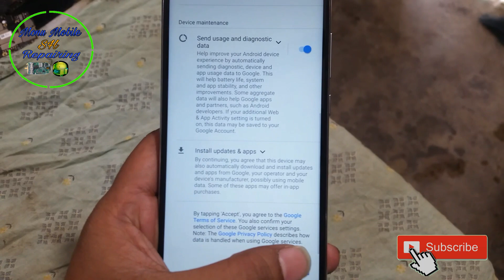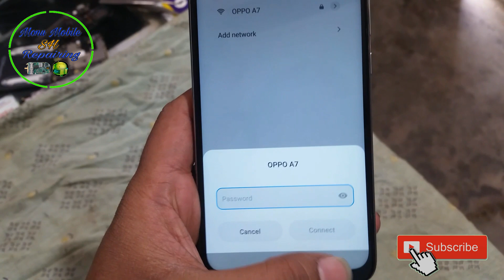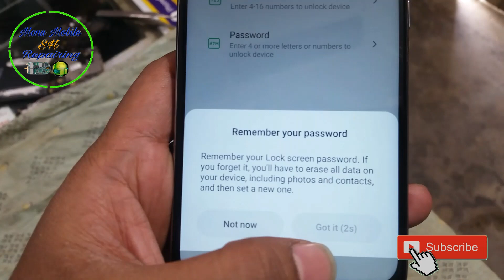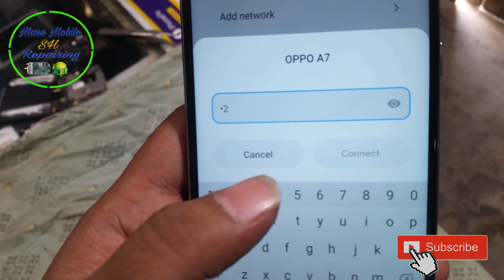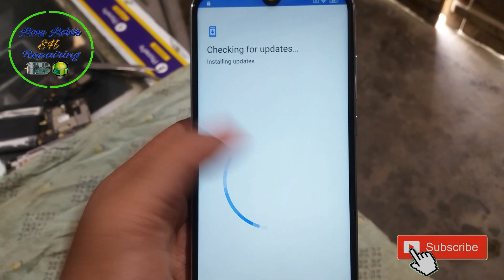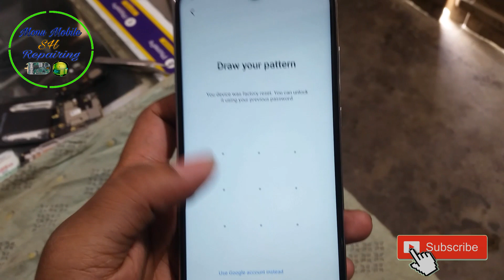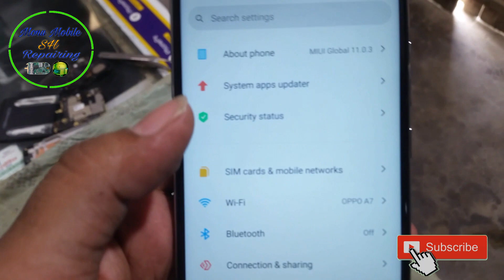Redmi Note 8| Frp Verify your Account Google Account Lock |Without Pc No Apps | Frp Bypass New Trick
Frp Problem.
Google Account lock.
Verify your account.
Account Lock.
No Pc No Apps.
New Trick.

 Apka Welcome Hai apne YouTube channel M